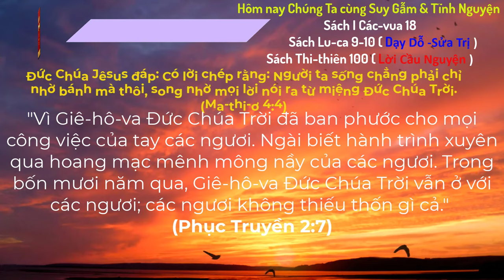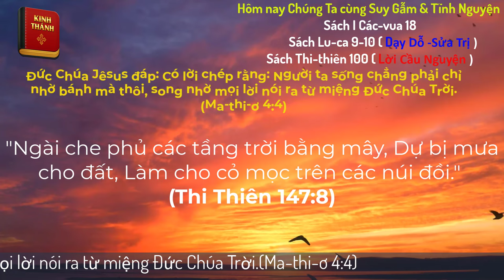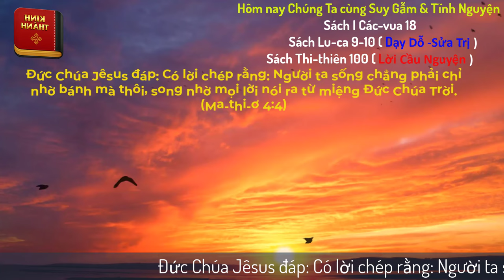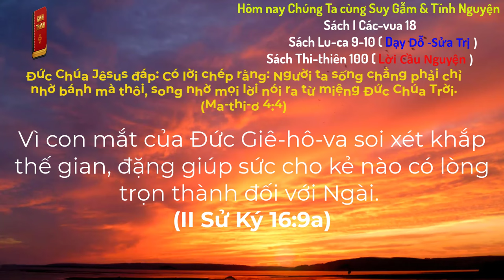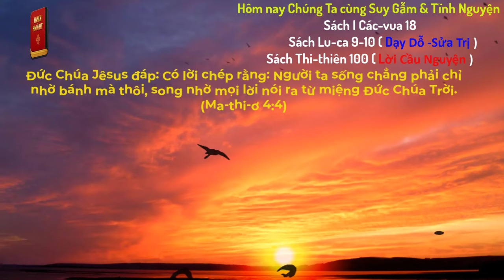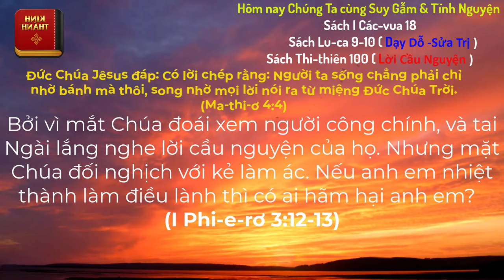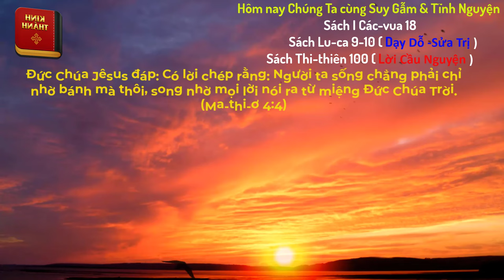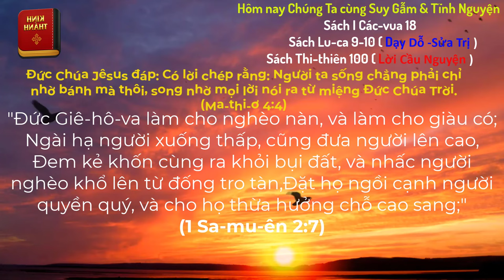Oneway Radio | Tĩnh Nguyện Hằng Ngày 15/09/2024 | Dưỡng Linh cơ Đốc